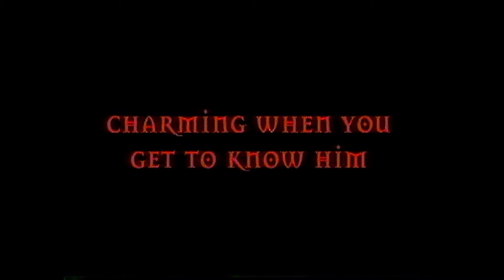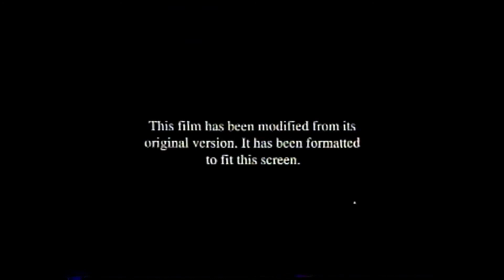Opening to 'The Mummy' (VHS)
Timestamps:
0:00 Universal Studios Escape Orlando ad
0:30 The Mummy DVD trailer
0:56 The Mummy Soundtrack trailer
1:16 Universal Classic Monsters Collection trailer
3:04 The Alfred Hitchcock Collection trailer
4:31 Wes Craven Collection trailer
5:34 Dragon Heart: A New Beginning trailer
7:39 Universal logo